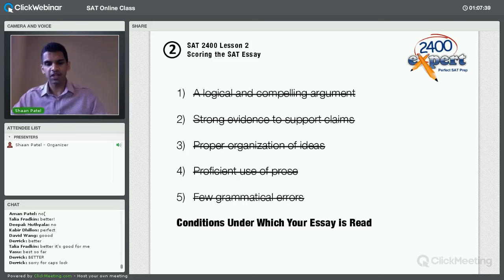SAT Essay Prep Tip - What You Really Need To Know About SAT Essay Scoring